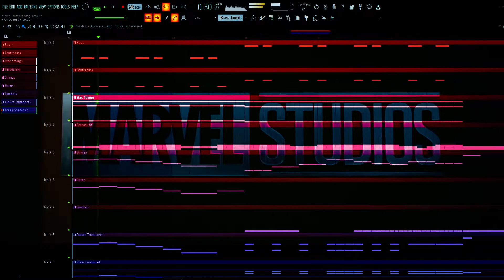MARVEL STUDIOS: Spiderman Homecoming INTRO MUSIC | FL Studio (Orchestral Cover) & Free FLP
An Orchestral Cover version of MARVEL STUDIO: Spiderman Homecoming INTRO Music, rendered using FL Studio as Music Software.